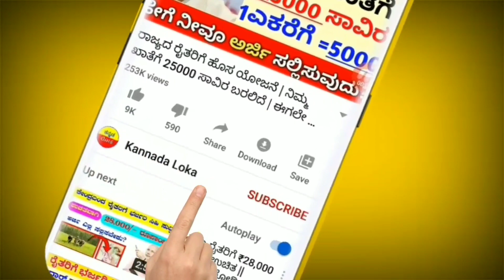[2020] ಎಲ್ಲಾ ರೈತರ ಗಮನಕ್ಕೆ || ರೈತರ ಖಾತೆಗೆ ಹಣ ಬಿಡುಗಡೆ || ರೈತರೇ ತಪ್ಪದೇ ನೋಡಿ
ರೈತರ ಖಾತೆಗೆ ಹಣ ಬಿಡುಗಡೆ ಮಾಡಲಾಗಿದೆ

ರೈತರಿಗೆ ವಿಡಿಯೊ Share ಮಾಡಿ.

Kannada ಲೋಕ,

ಜೈ ಜವಾನ ಜೈ ಕಿಸಾನ್